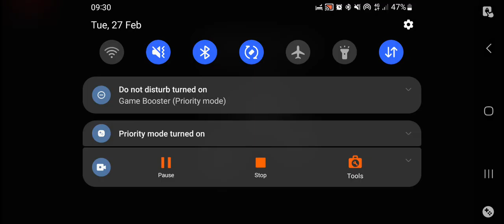Drive ahead #205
how to get best team rewards in drive ahead,
how to get gems fast in drive ahead 2023,
how to get free cars in drive ahead,
how to get gems fast in drive ahead 2022,
how to get the t rex in drive ahead,